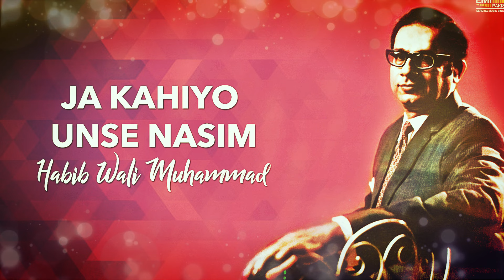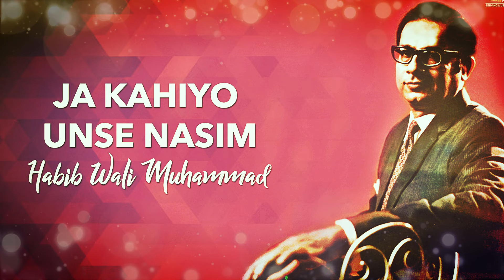Ja Kahiyo Unse Nasim - Habib Wali Muhammad | EMI Pakistan Originals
Presenting you best of Habib Wali Muhammad from the golden era of the Music.

Song: Ja Kahiyo Unse Nasim
Artist: Habib Wali Muhammad